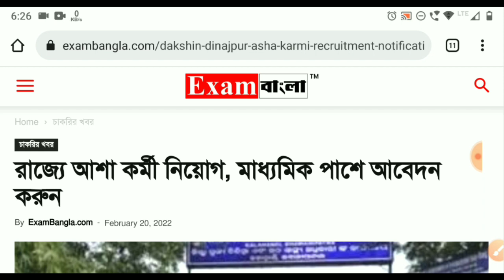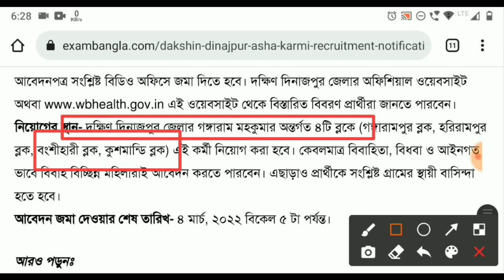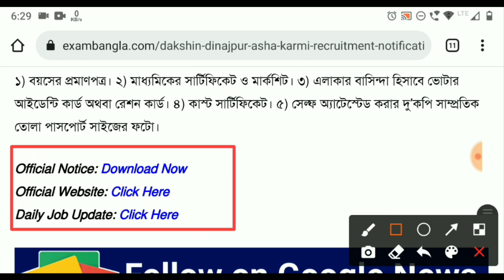রাজ্যে নতুন করে আশা কর্মী নিয়োগ। আবেদনের শেষ তারিখ 4 মার্চ। এখনিই জেনে নিন কীভাবে আবেদন করবেন?